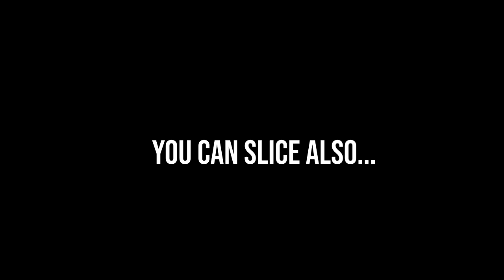Banana Slicer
Banana slicer, Cucumber slicer, Carrot slicer, sausage slicer, all in one with sharp stainless steel, easy to slice true, and save your time.